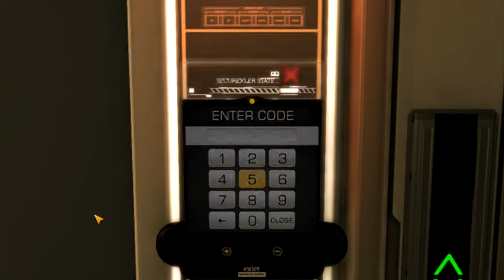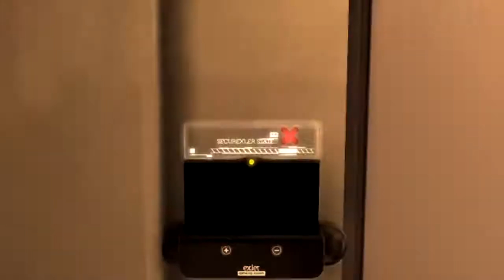Taste of Deus Ex: Human Revolution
Hey here is the first 45 minutes of Deus Ex: Human Revolution.  This game is a lot of fun to play for hours.  Let me know if you want me to do a LP of this game i would have no problem doing one.